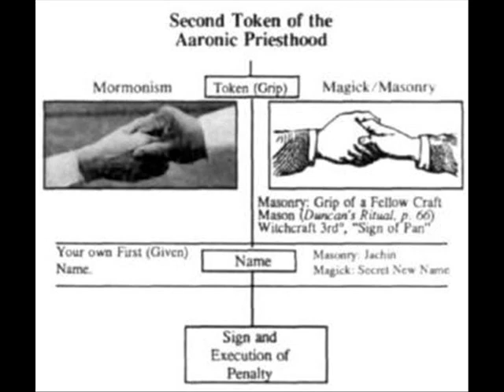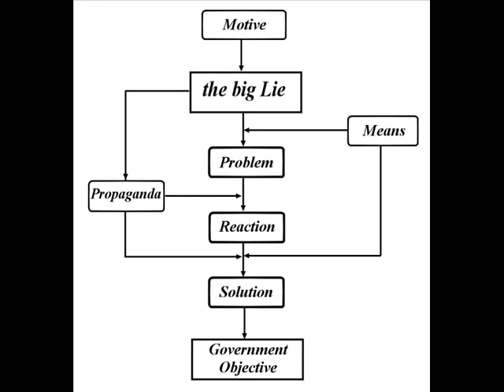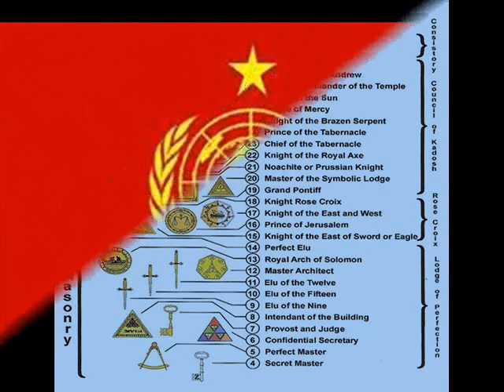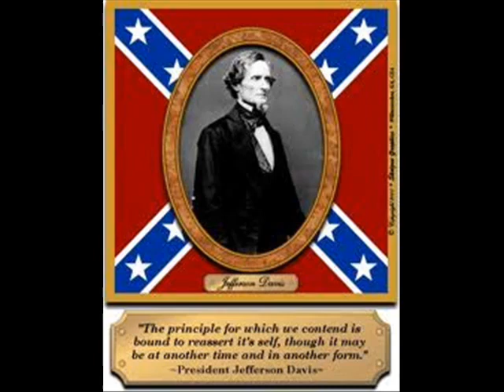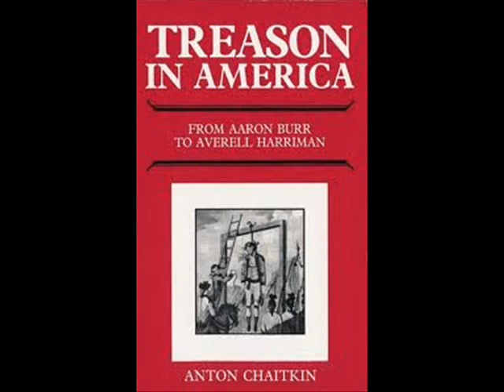B'nai B'rith's British and Freemasonic Connections